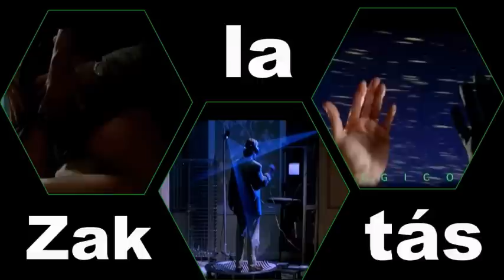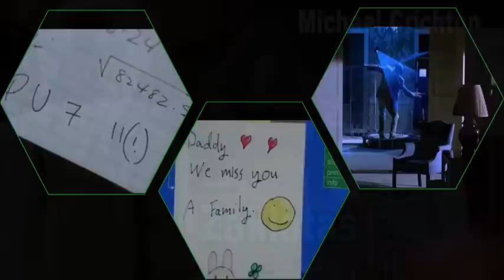Michael Crichton - Zaklatás 2/1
A könyv bűnügyi és tudományos elemekből drámaian sodró, több szálon futó történetet. A regény középpontjában Tom Sanders, a cégénél kulcspozíciót betöltő
számítógépes szakember áll. Éppen előléptetésének várva várt napján tudja meg, hogy nem ő, hanem hajdani szeretője kapja meg a tisztséget. Az asszony
visszaél a helyzettel: „felettesi jogon” akarja Tom szerelmét újraéleszteni. A családos férfi nem áll kötélnek, és csakhamar egy úgynevezett „zaklatási ügy”
vádlottjának tekintheti magát. Karrierjének és magánéletének kártyavárszerű összeomlását látván Tomnak nincs más választása: maga indít pert főnöke ellen.
„Zaklatás-specialista” védője: ügyvédnő. A bíróságon és a kulisszák mögötti alkudozások folyamán Tom előtt feltárulnak az ügy elképesztő
összefüggései és a döbbenetes indítékok. A számítógépipar maffiájának hatalma mindenre kiterjed, a komputer birtokba veszi az emberi civilizációt, és nem
tartja majd tiszteletben az intim szférát sem.

01.  Hétfő 1   00:00:00
02.  Hétfő 2   01:43:49
03.  Kedd  1   03:55:57
04.  Kedd  2   05:21:27